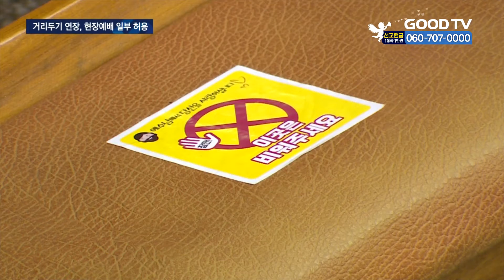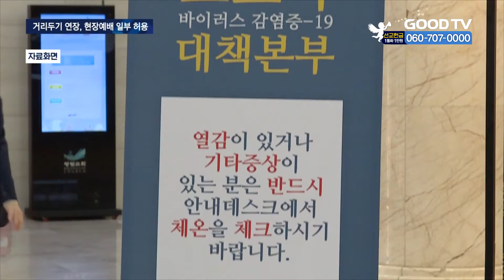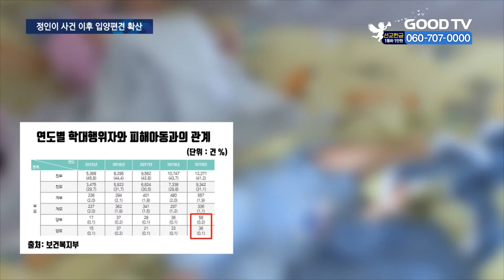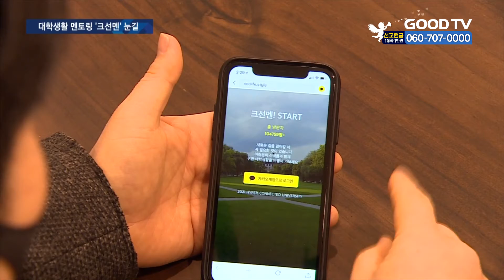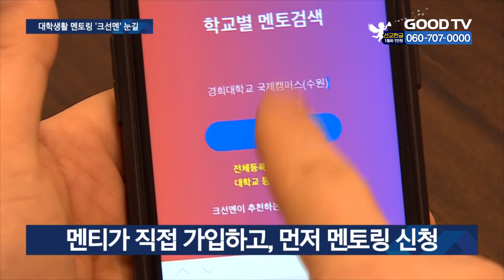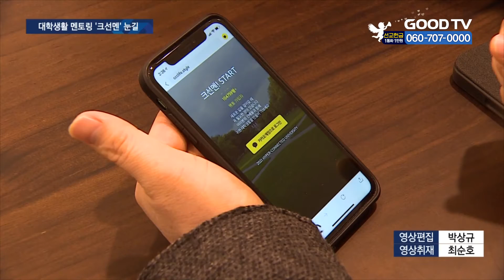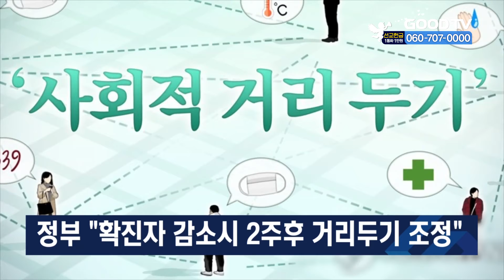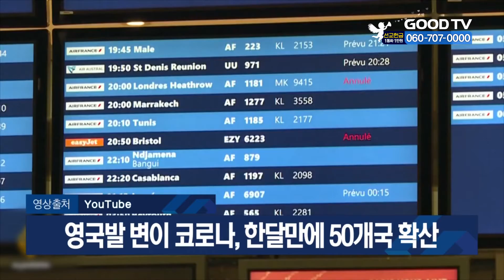[다시보기] 1/18(월) 거리두기 2주 연장…현장예배 일부 허용 外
1.   사회적 거리두기가 31일까지 현 수준을 유지합니다.다만 종교시설에 대해선 일부 대면활동이 허용되면서 현장예배가 가능해졌습니다.

2.   한국 교회 주요 교단이 이단으로 규정한 하나님의교회가 신도시 종교부지에 건축을 시도하다 무산됐습니다. 이 사실이 알려지면서 신도시를 대상으로 한 이단의 포교를 우려하는 목소리가 나오고 있습니다.

3.   정인이 사건 이후 입양 가정을 향한 부정적인 인식이 확산되고 있습니다. 입양가족들의 이야기를 들어봤습니다.

4.   대학 신입생들이 입학 전부터 크리스천 선배로부터 대학생활과 신앙에 대한 도움을 받을 수 있는 온라인 플랫폼이 개설됐습니다.

* 방송시간
 GOODTV NEWS

● 본방 : 월 ~ 금요일 21:50
● 재방 : 화 ~ 금요일 06:50  /  토요일 06:00
● 삼방 : 화 ~ 금요일 12:00   /  토요일 14:00

* 시청방법

- IPTV: KT Olleh TV 234번, SKB Btv 303번, LG U+ 273번
- 위성TV: KT 스카이라이프 193번
- 케이블: Btv 케이블 224번, LG헬로비전 289번, 딜라이브 303번, HCN 545번(서울),